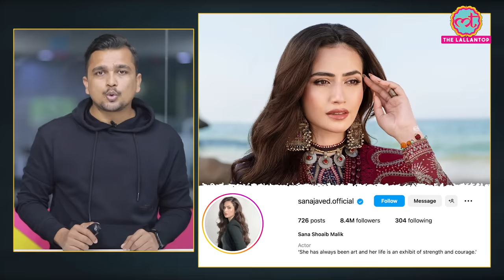Shoaib Malik ने Sana Javed से की शादी, Sania Mirza क्या बोलीं?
Shoaib Malik, the former captain of the Pakistan cricket team, has entered into matrimony with Pakistani film actress Sana Javed. This marks Shoaib's third marriage and Sana's second. Prior to this, Shoaib was married to Indian tennis player Sania Mirza. Don't miss this video for an exclusive glimpse into the wedding ceremony.